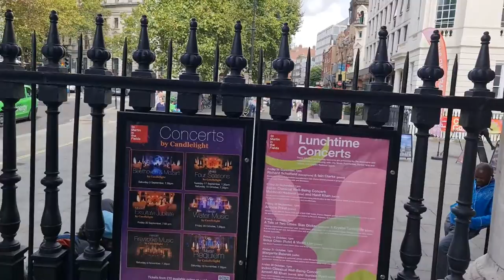2022 09 11 ore 11 11 56 Londra 4 (London city)